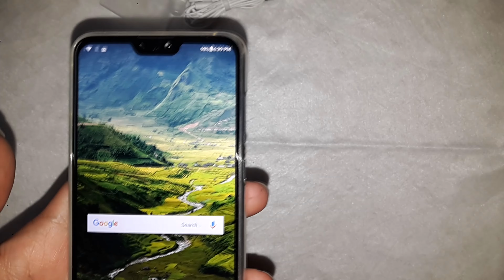Review Asus - Zenfone Max Pro M2 Review รีวิวโทรศัพท์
สวัสดีครับคลิปนี้ผมก็มารีวิวโทรศัพท์เจ้า Zenfone Max Pro M2(Ram 4GB)  มันจะมีอีกตัวคือ ตัว Ram 6 GB ก็ครั้งเเรกเลยครับที่มา Review อัพโหลดช้านิดนึงครับ อยากให้ได้วิดิโอ 4k นี่ก็เป็นคุณสมบัติทั้งหมดของเจ้าตัวนี้นะครับ
ระบบปฏิบัติการ: Android 8.1 (Oreo)
หน่วยประมวลผล : Qualcomm Snapdragon 660 Mobile Platform
64-bit octa-core CPU (8 x Kryo 260 cores) / Hexagon 680 DSP / Adreno 512 GPU / AI Engine
14nm FinFET (Low Power Plus) power-saving technology
Rom 64 GB RAM 4GB
การ์ดหน่วยความจำ: microSD สูงสุด 512 GB
จอแสดงผล IPS-LCD 24-bit (16 ล้านสี)
- หน้าจอไร้ขอบ (Fullview Display)
- ระบบสัมผัส Multi-Touch
- กว้าง 6.3 นิ้ว (แนวทะแยง)
- ความละเอียด 1080 x 2280 พิกเซล
- Capacitive
ระบบเซ็นเซอร์ (Sensor)
- ระบบตรวจสอบลายนิ้วมือ (Fingerprint)
- ระบบหมุนภาพอัตโนมัติ (Accelerometer)
- ตรวจจับแสงปรับความสว่างอัตโนมัติ (Ambient light)
- ระบบเปิด/ปิดหน้าจออัตโนมัติขณะสนทนา (Proximity)
- ระบบเซนเซอร์หมุนภาพ (Gyroscope)
กล้องดิจิตอล 12 + 5 ล้านพิกเซล (Dual Camera)
- ไฟแฟลช LED
- โฟกัสอัตโนมัติ (Auto Focus)
- โหมดถ่ายภาพพาโนราม่า (Panorama)
โหมดถ่ายภาพช่วงการรับแสงสูง (HDR)
กล้องหน้า (Front Camera)
- ความละเอียด 13 MP
บันทึกวีดีโอ ภาพเคลื่อนไหว (Video Recording)
แบตเตอรี่มาตรฐาน 5,000 mAh (Standard Battery)"

*** ASUS ZENFONE MAX PRO M2 สี Metro silver ยังไม่มีการยืนยันวันขาย ในไทย ***